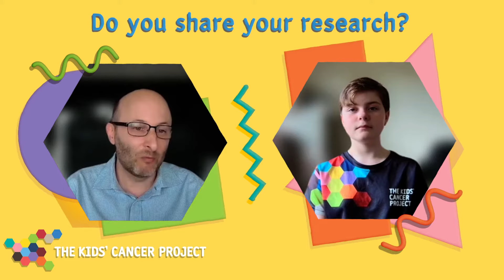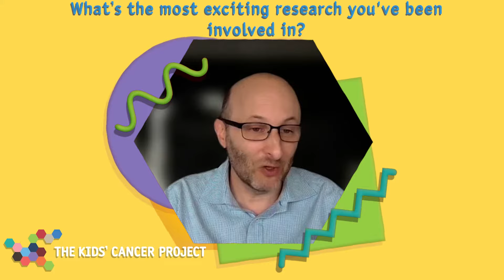AJ Asks Your Questions About Childhood Cancer | Feat. Prof David Ziegler | Talking DIPG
Introducing AJ!
As a childhood cancer survivor, AJ is on a mission to raise awareness for the importance of scientific research in helping kids with cancer.

AJ chats to Professor David Ziegler about diffuse pontine intrinsic glioma (DIPG) the deadliest of all childhood cancers.

The topics they cover include:
What is DIPG?
Why is DIPG so aggressive?
What made Professor Ziegler interested in focusing on DIPG treatment?
What will his research mean to children with DIPG?
What is Auranofin?
What is the most exciting research Professor Ziegler has ever been a part of?